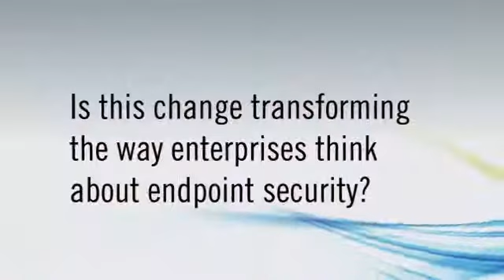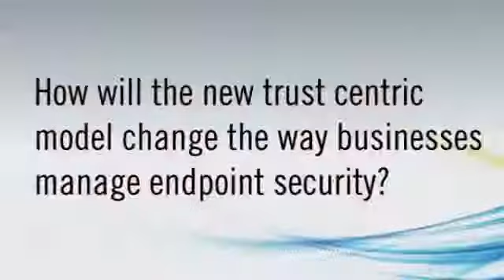Why Building a Trust Centric Model is the Future of Effective Endpoint Management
Matt Mosher, senior vice president of the Americas at Lumension, outlines why blended trust-centric approach to endpoint protection provides better security and compliance posture and flexibility as well as efficiencies across IT operations and security.